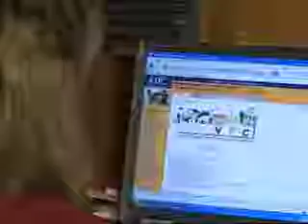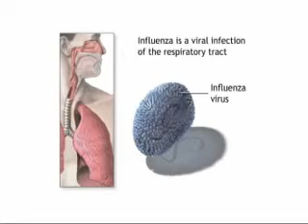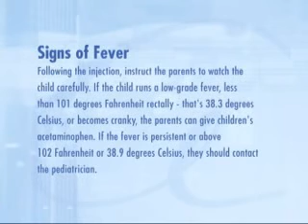Nursing Care of Children: Lympathic - Immunizations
Immunizations